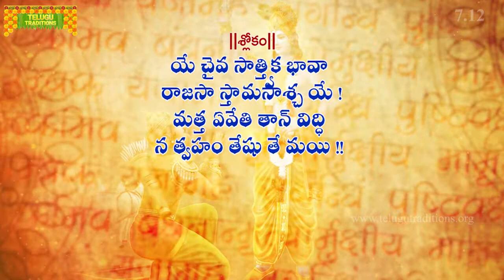Bhagavad Gita Telugu | భగవద్గీత | Gyana Vigyanayoga | Chapter 7 - Verse 12 || TeluguTraditions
విజ్ఞానము అనగా అనుభవ జ్ఞానం. ఈ అధ్యాయంలో భగవంతుని తత్వం గూర్చిన జ్ఞానం, ఆయన స్వరూపము, మాయ, సర్వాంతర్యామిత్వం పరిచయం చేయబడినాయి. ఆయనకు శరణుజొచ్చుట మాత్రమే సరయిన భక్తిమార్గం. వారికే ఆయన కరుణ లభిస్తుంది. వేలాదిలో ఏ ఒక్కడో మోక్షసిద్ధికై ప్రయత్నిస్తాడు. వారిలో ఏఒక్కడో భగవంతుని తెలుసుకోగలుగుతాడు.

భగవంతుని ప్రకృతి (మాయ) మనస్సు, బుద్ధి, అహంకారము, పంచభూతములు అనే ఎనిమిది తత్వాలుగా విభజింపబడింది. ఇది అపరా ప్రకృతి. ఇంతకంటె ఉత్తమమైనది పరాప్రకృతి భగవంతుని చైతన్యము. ఈ రెండింటి సంయోగం వలన సృష్టి జరుగుతుంది. మణిహారంలో సూత్రంలాగా భగవంతుడు విశ్వమంతటా వ్యాపించియున్నాడు. భగవంతుకంటె వేరుగా ఏదీ లేదు.

ఆర్తులు, అర్ధార్ధులు, జిజ్ఞాసువులు, జ్ఞానులు అనే నాలుగు విధాలైన భక్తులు భగవంతుని ఆరాధిస్తారు. వారిలో జ్ఞాని సర్వమూ వాసుదేవమయమని తెలుసుకొని కొలుస్తృఆడు గనుక అతడు భగవంతునికి ప్రియతముడు. అనేక దేవతల రూపాలలో భగవంతుని ఆరాధించే భక్తులను ఆయా దేవతలస్వరూపంలో వాసుదేవుడు అనుగ్రహిస్తాడు. దేవతలనారాధించేవారు దేవతలను, సర్వేశ్వరుని ఆరాధించేవారు సర్వేశ్వరుని పొందుతారు. జన్న జరా మరణాలనుండి మోక్షాన్ని పొందగోరినవారు దేవదేవుని (వాసుదేవుని) ఆశ్రయించి, సమస్తమూ ఆ బ్రహ్మమే అని తెలుసుకొని బ్రహ్మమును పొందుతారు.